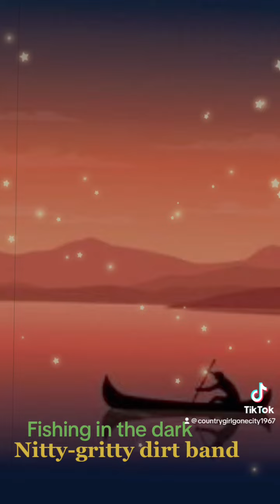June 8, 2023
Fishing in the dark by nitty-gritty dirt band